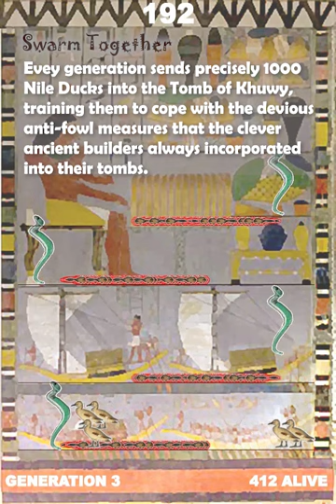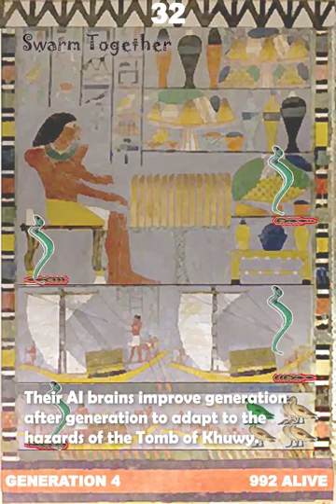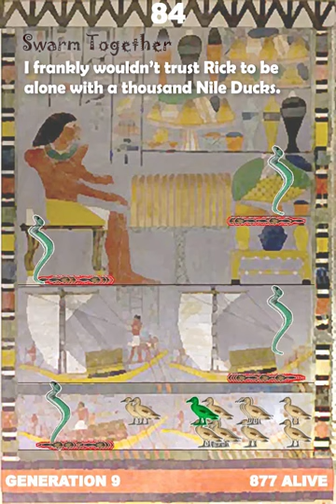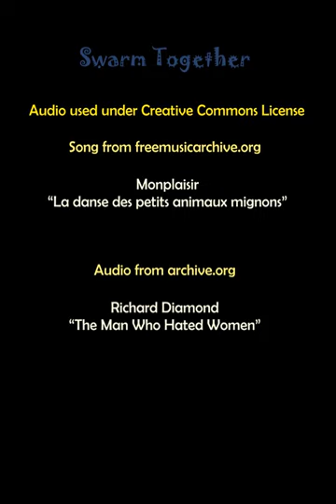Tomb of Khuwy raided by Artificial Intelligence Nile Ducks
Nile Ducks are not allowed to join in the funeral procession of Khuwy and they are ANGRY AS DUCKS!!  Artificial Intelligence (AI) bot brains use NEAT (Neuro Evolution of Augmenting Topologies) to challenge the Tomb of Khuwy.

The Nile Birds learn to jump over the Fire Beavers as they approach the Terrace Snakes. How to best teach the AI to ascend the snake?

Based on a fun project by Code Bullet!

Monplaisir
“La danse des petits animaux mignons”

Richard Diamond
“The Man Who Hated Women”